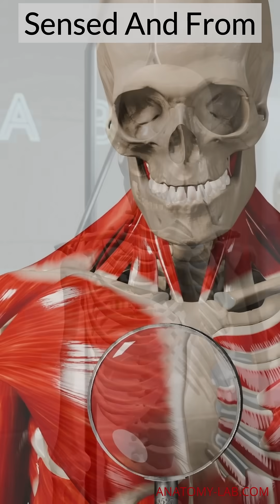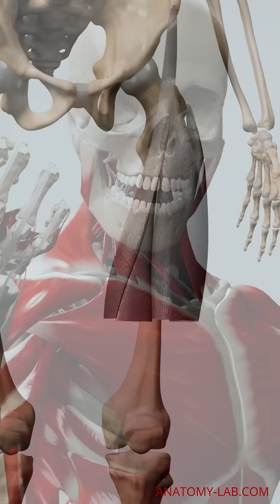anatomy´s deepest cut short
The deepest cut in anatomy wasn’t made with a scalpel.
It happened when we started studying the body in death — and forgot the life it once held.
Anatomy became a map of parts: labeled, measured, dissected.
But what about what can’t be named? What’s felt, moved, and lived?
The future of anatomy is not about cutting deeper — but seeing more clearly.
Zooming out.
Connecting body and mind.
Sensation and structure.
Movement and emotion.
If we want to understand the human being, we can’t study parts in isolation.
We need to study the whole.
© Anatomy Lab – All animations and text protected by copyright.